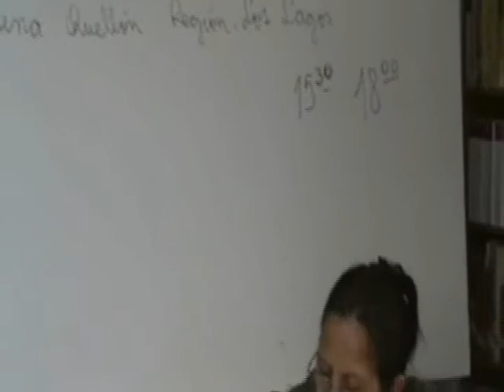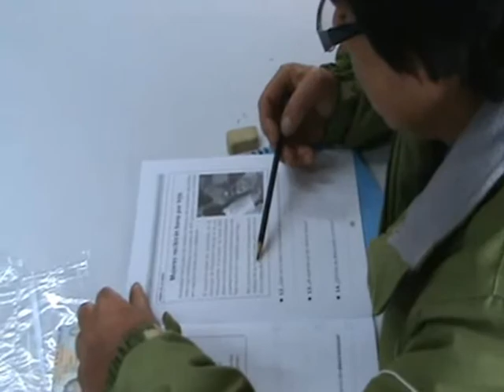Exámen Final "Programa Aprendo Contigo" - Chile Califica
En dependencias de la Biblioteca Pública de Quellón, alrededor de 5 alumnos rindieron examen de regularización de estudios del "Programa Contigo Aprendo" y fueron los que llegaron a la etapa final del Programa que depende del Ministerio de Educación a través del Programa Chilecalifica y orientado a todas las personas jóvenes y adultas que nunca fueron a la escuela o que asistieron por menos de cuatro años a ella.

El alumno(a) pudo aprender a leer, a escribir, a desarrollar comprensión lectora y matemática, en un ambiente de estudio grato y acogedor, junto a un grupo de personas en situación similar y que todos los días sábado concurrieron a las clases impartidas por un monitor designado por el Ministerio de Educación y que en esta oportunidad estuvo a cargo del Monitor Victor Chodil Alvarado, alumno de cuarto año de Pedagogía básica, en la Universidad ARCIS Patagonia Chiloé.